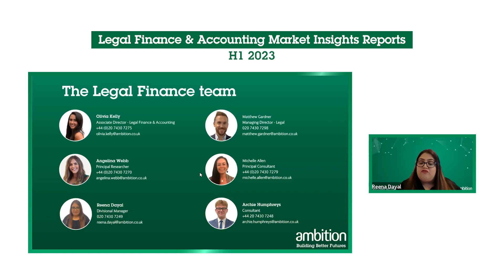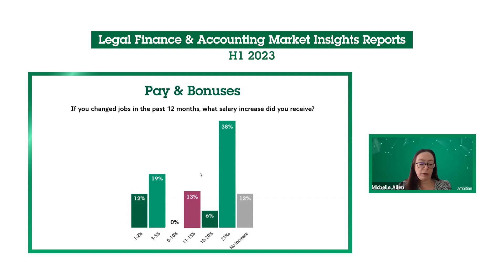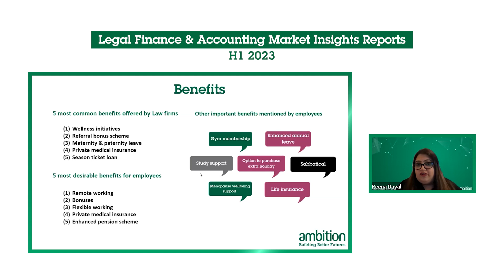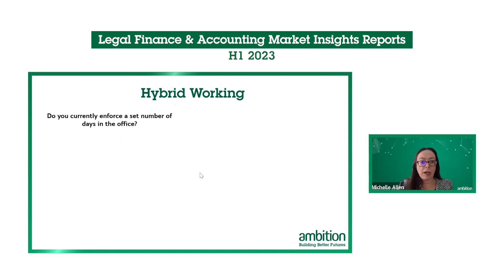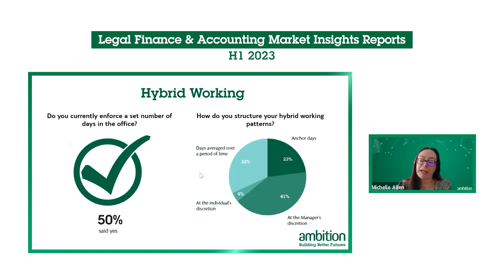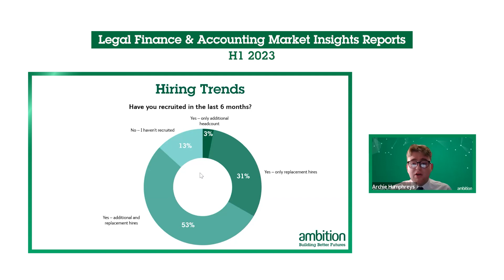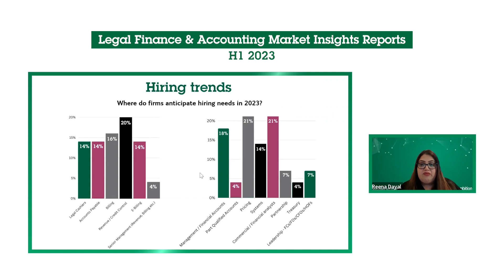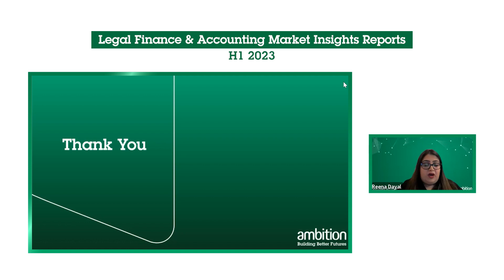Legal Finance & Accounting Recruitment trends in H1 2023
During this webinar, we look forward to sharing the results of our latest survey of Legal Finance & Accounting professionals and their employers.

Insights we will share include:

- Expectations for the Legal Finance & Accounting market in H1 2023
- Pay & bonuses
- Hybrid working
- What jobseekers are looking for
- Diversity & Inclusion

VIDEO CONTENTS:

0:00 Introduction
1:16 The Legal Finance team
1:50 We Surveyed
2:23 Firms Surveyed
3:10 Pay & Bonuses
6:15 Key priorities for Employees
10:27 Benefits
12:47 Cost of Living Benefit
13:49 Hybrid Working
21:05 Diversity & Inclusion
24:39 Hiring Trends
29:17 Q&A How to get into pricing?
31:30 Q&A How to ask for a pay rise?
33:40 Q&A How to approach a counteroffer?

LEGAL FINANCE & ACCOUNTING MARKET TRENDS REPORT

➡️You can download a full copy of the Ambition Legal Finance & Accounting Market Trends report H1 2023

ABOUT AMBITION:

Ambition is one of the leading specialist insolvency and restructuring recruitment firms for Professional Services in the UK and overseas.

We recruit for roles all levels of seniority within insolvency and restructuring, from experienced Insolvency Directors and IPs to people starting out in their careers.

Our experienced team of Consultants specialise solely in Insolvency and Restructuring recruitment so we know the market inside out. By combining a consultative approach with our expert market knowledge, we have become a highly regarded recruitment provider are able to deliver a first-class service to both our candidates and clients.

We work with high calibre insolvency professionals, including JIEB, ACA, ACCA and CPI qualified professionals as well as those with restructuring advisory and turnaround experience.

Our clients includes Big 4 Accountancy firms, Top 20 practices, Specialist Restructuring boutiques and Advisory Consultancy firms.

🔎 LOOKING FOR A JOB IN LEGAL FINANCE & ACCOUNTING?

➡️ For more information and to browse our live jobs, visit our